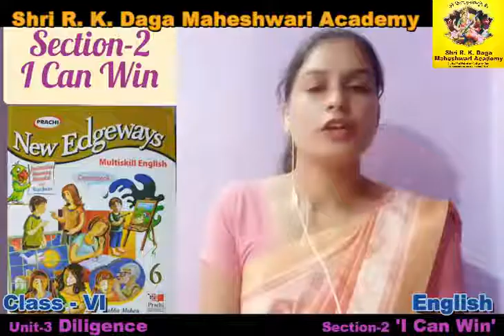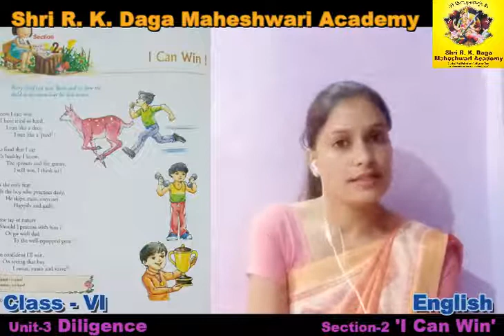Class 6 English Unit-3 Section-2 'I Can Win'